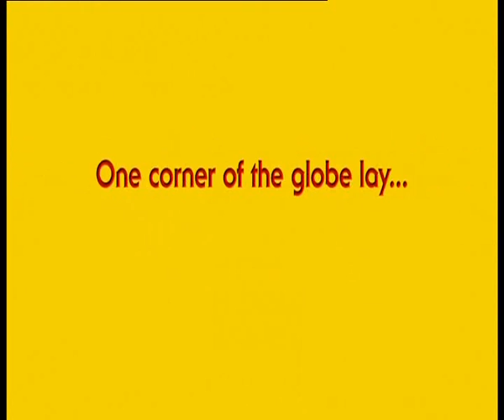Queen - In South America - Days Of Our Lives Documentary (Excerpt)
Brian May, Roger Taylor, Peter Hince, Jim Beach talking about the south american tour. Con subtitulos en español